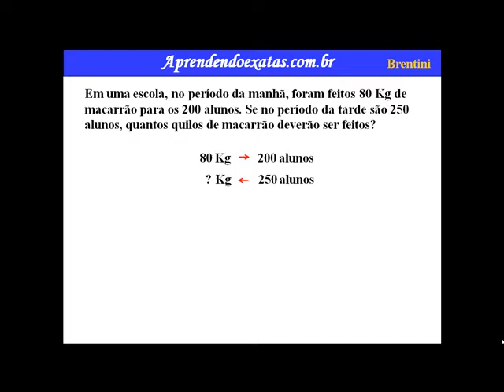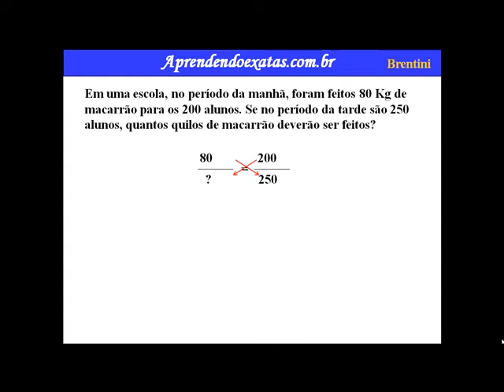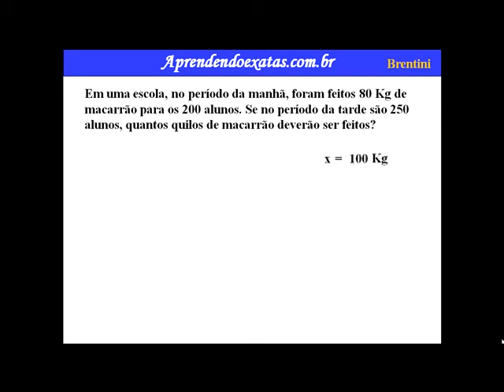Regra de Três Diretamente Proporcionais 4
Duas grandezas são diretamente proporcionais quando uma varia de acordo com a variação da outra, de maneira proporcional e direta.